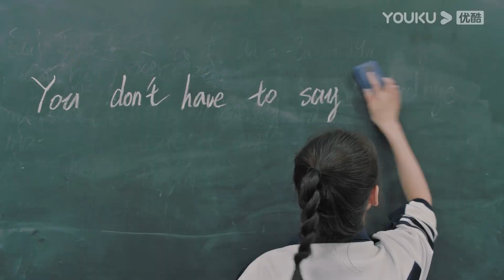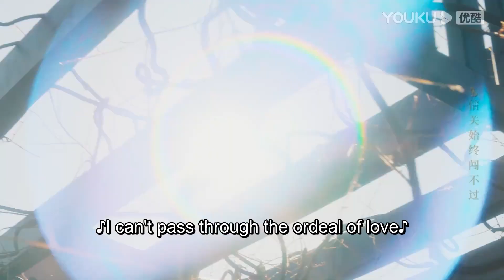✨️學渣小女友貪吃入迷，高冷學霸发现她离自己越来越远，一把拉著她貼近自己！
✨️學渣小女友貪吃入迷，慢慢得遠離高冷學霸，學霸一把拉著她貼近自己！

【昔有琉璃瓦 Memory Of Encaustic Tile】邵雪（陳鈺琪 飾）、鄭素年（林一 飾）、張祁（晏紫東 飾）等幾名文物修復匠人的孩子，眾人從小一同在北京的胡同里長大，經歷“非典”疫情、長輩離世、古城拆遷等種種風雲，結下了深厚情誼。而隨著逐漸長大，眾人也因個性的差異選擇了截然不同的道路。邵雪受到鄭素年母親的影響，不願為了愛情放棄未來無限的可能，選擇遠走他鄉；鄭素年繼承長輩遺志，成為文物修復師，在不朽的文物中感知時間、獲取力量；張祁則因為數學天賦提前保送。即使心意相通，但年輕的邵雪和鄭素年依然因為各自的追求而分道揚鑣。一別經年，他們再次相遇，青春年少時埋下的種子再次破土而出。
★主演： 陳鈺琪/林一/晏紫東/馬麗/唐旭/房子斌/苑冉/天愛/孫凱/劉交心/秦焰/鄒廷威/鮑天琦/楊紫嫣/李大光/穆樂恩/左曉龍/閆勤/孫良君/黃小戈
★集數：34集